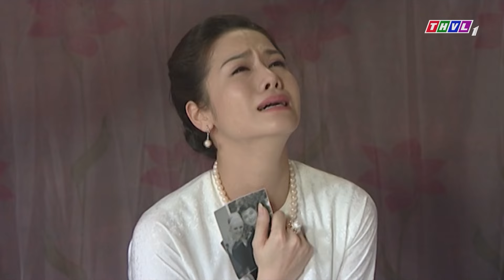Bé Ba Ăn Trọn CÁI TÁT GHEN TUÔNG từ ông hội chỉ vì dám nói chuyện với EM TRAI | Phim Việt Nam 2024